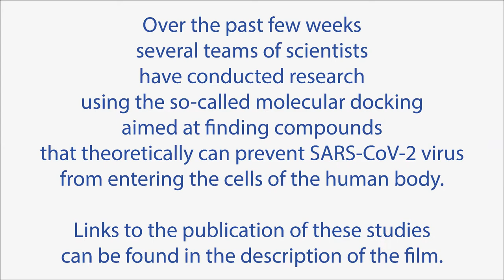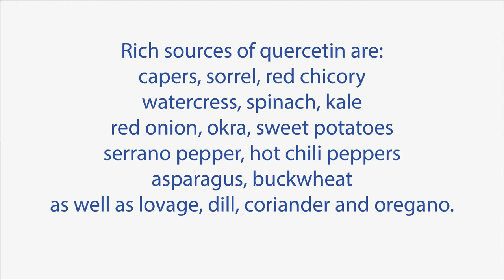Some flavonoids potentially may reduce the risk of coronavirus infection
Over the past few weeks, several teams of scientists have conducted research using the so-called molecular docking, aimed at finding compounds that theoretically can prevent SARS-CoV-2 virus from entering the cells of the human body.

Among the compounds potentially preventing SARS-CoV-2 virus infection were several natural compounds, including: luteolin (not to be confused with lutein), quercetin, hesperidin and kaempferol.

The so-called molecular modeling has shown that these four flavonoids theoretically have significant potential to prevent SARS-CoV-2 infection.

Perhaps (this is only my assumption) inclusion in the daily diet foods that are rich sources of luteolin, quercetin, hesperidin and kaempferol may reduce the risk of falling ill with COVID-19.

A rich source of luteolin is oregano. A large amount of this flavonoid also contains red chicory (radicchio) and green tea.

Warning! Pregnant women should not drinking green tea! Persons suffering from chronic diseases and taking medications should consult a doctor about drinking green tea.

Rich sources of quercetin are: capers, sorrel, red chicory, watercress, spinach, kale, red onion, okra, sweet potatoes, serrano pepper, hot chili peppers, asparagus, buckwheat, as well as lovage, dill, coriander and oregano.

Rich sources of hesperidin are: mandarins and 100% mandarin juice, sweet oranges and 100% sweet orange juice and mint.

Rich sources of kaempferol are: kale, arugula, watercress, garden cress, turnip, chives, sorrel, endive and charlock.

Warning! This video is just informational material.

Persons suffering from chronic diseases and taking medications as well as pregnant women should consult the consumption of these foods with a dietitian and doctor.